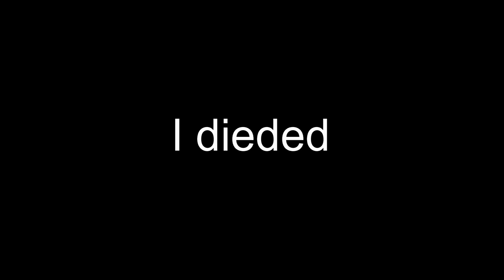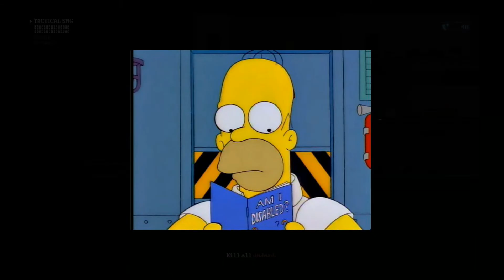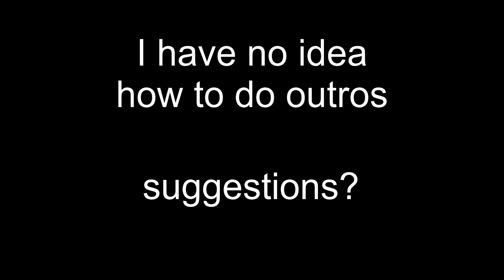You do not have to feel bad about killing in this game! | Deadbolt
Recording and editing is a blast. And this is my latest creation.

Personally I like the second half more.

However I am still:
- figuring out recording settings
- smacking mouth a bit much
- learning how to edit
- getting the timing a teeny bit off sometimes
- getting used to recording myself

Hope you enjoy. And if you have some tips, I will gladly hear you out :)

Cheers!
Everything except the recording was found on the interwebs